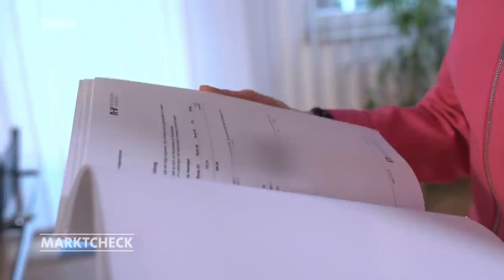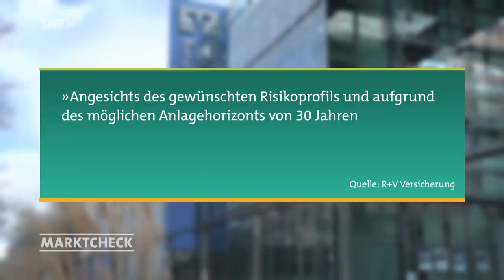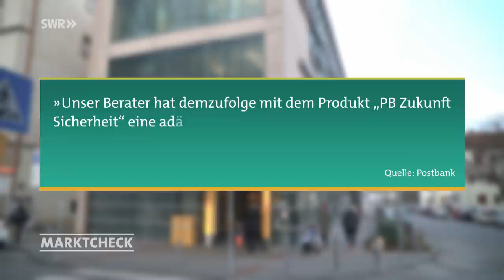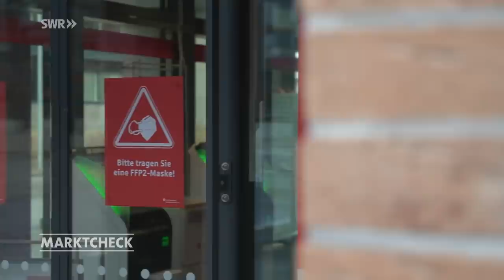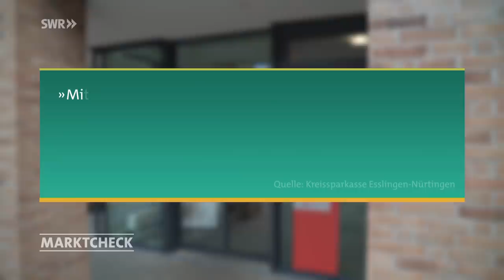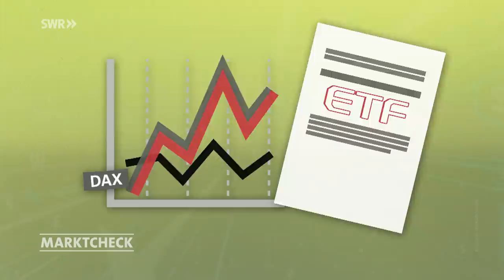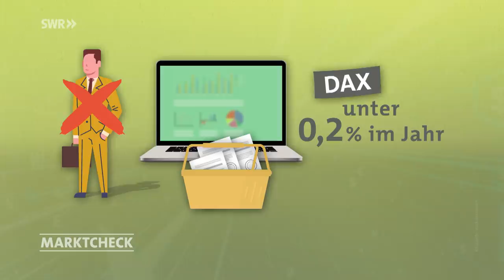Niedrige Zinsen und Inflation - Welche Geldanlage lohnt sich trotzdem? | Marktcheck SWR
Niedrigzinsen und eine hohe Inflation fressen Sparguthaben langsam auf. Wie gut beraten Banken ihre Kunden in dieser Situation? Wo kann man sein Geld gewinnbringend anlegen?

Dieses Video ist eine Auskopplung aus der Sendung vom 25. Januar 2022, siehe

Wer momentan Geld für später anlegen möchte, hat es nicht leicht. Das Ersparte wird durch die steigende Teuerungsrate immer weniger wert. Schon länger ein Problem bei der Investition in die Zukunft sind die niedrigen Zinsen. Wie gut Banken und Sparkassen ihre Kunden in dieser Situation beraten, hat Marktcheck in mehreren Stichproben getestet.

MANGELHAFTE BERATUNG ZU GELDANLAGEPRODUKTEN?
„Das Ergebnis unseres Tests finde ich erschreckend. Anhand der Unterlagen hat der Kunde so gut wie keine Chance, die Produkte wirklich zu verstehen, die Chancen und Risiken sowie die Kosten zu erkennen und zu prüfen, ob sich die Kaufempfehlung für ihn wirklich lohnt“, sagt die Marktcheck-Finanzexpertin Barbara Sternberger-Frey. „Ich würde jedem Verbraucher daher raten, nach einem solchen Gespräch mit den Produktunterlagen zu einer Verbraucherzentrale zu gehen und sich die Produkte  dort erläutern  zu lassen, ob prüfen zu lassen, ob es im individuellen Fall wirklich passt.“

PRIVATE RENTENVERSICHERUNG FÜR JÜNGERE SPARER NICHT GEEIGNET
Fondsgebundene Renteversicherungen sind generell sehr teuer, weil einerseits der Versicherer, andererseits aber auch die Fondsgesellschaft daran verdienen will. Doch auch bei klassischen Rentenversicherungen summiert sich die Summe aus Abschluss und Verwaltungskosten sowie Biometriekosten, die dadurch entstehen, weil für den Rentenbezug große Puffer im Hinblick auf die Lebenserwartung eingerechnet sind. Vor allem für jüngere Sparerlohnt das meist nicht. Anbieter von privaten Rentenversicherungen argumentieren zudem oft, ein Versicherungsprodukt wäre steuergünstiger. Das stimmt teilweise, hängt aber auch davon ab, ob der Vertrag wirklich bis Rentenbeginn durchgehalten wird und welche Auszahlvariante der Sparer wählt. Unterm Strich gibt es vielleicht einen  Steuervorteil beim Ansparen, das gleicht die hohe Kostenbelastung der Verträge aber selten aus. Fazit: Fondspolicen und private Rentenversicherungen sind wenig sinnvoll für einen Vorsorgesparer, der noch 30 Jahre Zeit hat bis zur Rente und mit  der gesetzlichen und einer betrieblichen Rente schon eine gut Versorgungsbasis hat.

WO SOLLTEN JÜNGERE IHR GELD ANLEGEN?
Wer neben der gesetzlichen Rente und vielleicht einer betrieblichen Rente noch etwas tun will, um die Rentenlücke zu schließen, kann zum Beispiel mit einem monatlichen Sparplan kostengünstig in breit gestreute Aktien-ETFs Geld anlegen. Das bieten die Banken in der Regel aber nicht an, weil sie daran nichts verdienen. Auf diesem Weg wird bis zum Renteneintritt erstmal Geld angespart. Es reicht, sich später mit 67 Jahren einen Anbieter zu suchen, der das angesparte Kapital dann verrentet, also daraus eine monatliche Rente auszahlt. Wer bereit ist, etwas Zeit und Mühe zu investieren, kann sich auch seinen persönlichen Entnahmeplan für das Alter zusammenstellen. Da gibt es viele verschiedene Möglichkeiten. Bei der so genannten Etappenstrategie wird zum Beispiel ein Drittel vom Angesparten in einen Auszahlplan für 10 Jahre umgeschichtet, der dann die Rente ergänzt. Der Rest vom Kapital bleibt in den Fonds. Bei einer Nettorendite von 4 Prozent pro Jahr ist das aufgebrauchte Kapital nach 10 Jahren dann durch Erträge wieder aufgefüllt – und die nächste Etappe mit Auszahlplan und Restkapital an der Börse kann beginnen. So reicht das Geld noch für die Enkel und Urenkel.

Autor: Moritz Hartnagel
Bildquelle: Picture Alliance / Jens Büttner